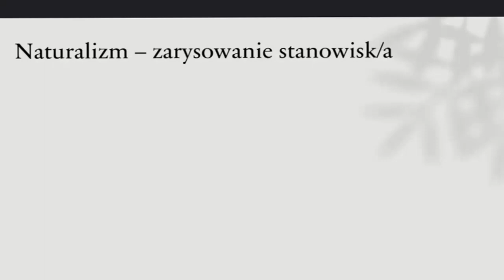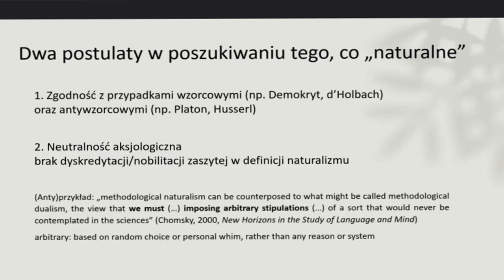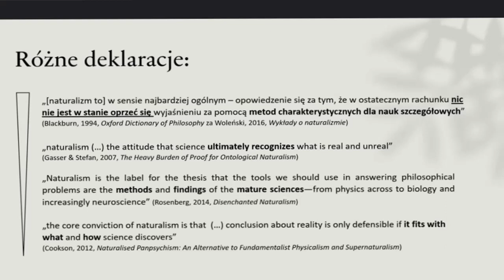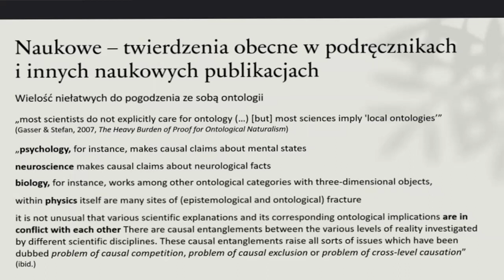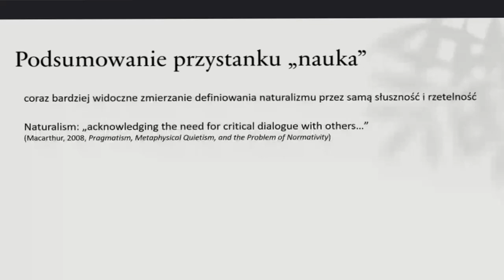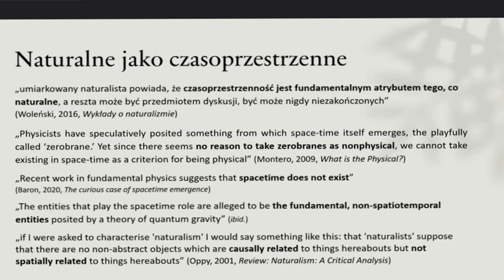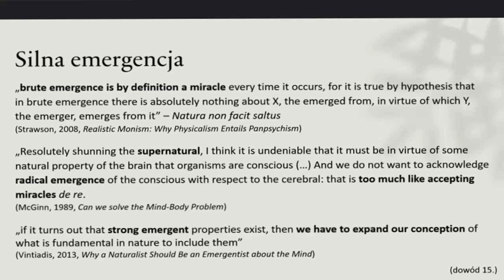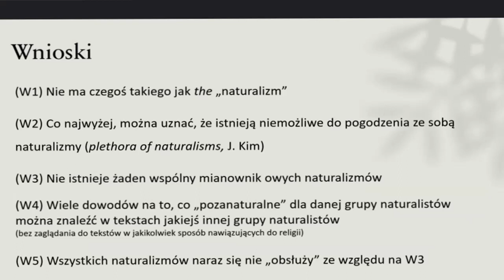Dowody na rzeczywistość pozanaturalną, czyli krótkie wprowadzenie do współczesnego naturalizmu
Zapis wykładu Bartosza Kurkowskiego wygłoszonego w ramach spotkania Koła Naukowego Metafizyków UKSW (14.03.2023).